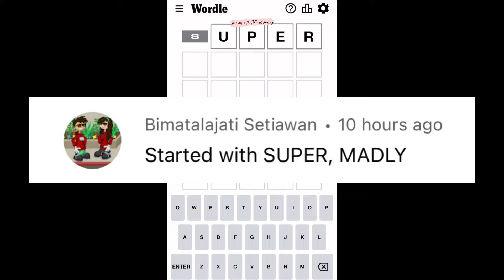Wordle 457 September 19 Monday | Starting Word SUPER ⬜️⬜️⬜️🟨🟨